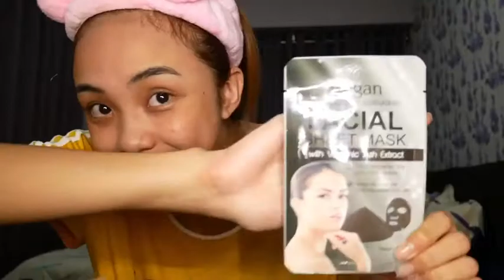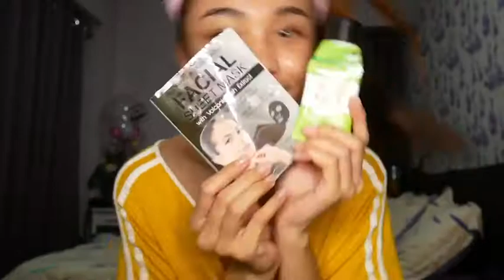MAYMAY MAKEUP TIPS